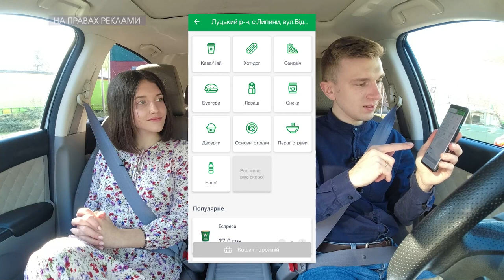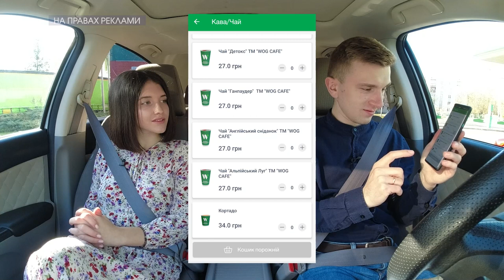ТікТок може бути основним заробітком. Анастасія Марків | По дорозі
Цього разу гостею "По дорозі" стала починаюча акторка та вже відома блогерка Анастасія Марків😉 До Луцька Анастасія приїздила разом із знімальною групою фільму "Чому я живий", який нині в прокаті кінотеатрів України. Надалі дівчина планує розвиватися в акторській кар'єрі, хоч і зараз основною діяльністю вважає ТікТок та викладання вокалу. Детальніше про молоду "зірку" у цьому випуску👇